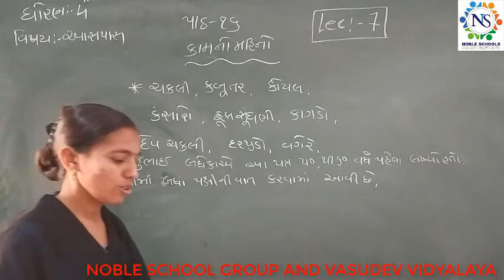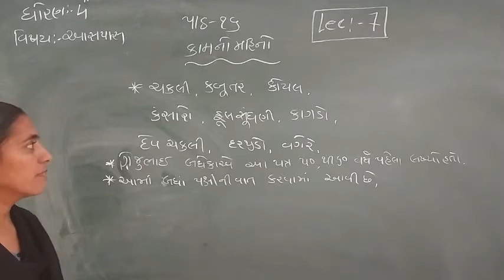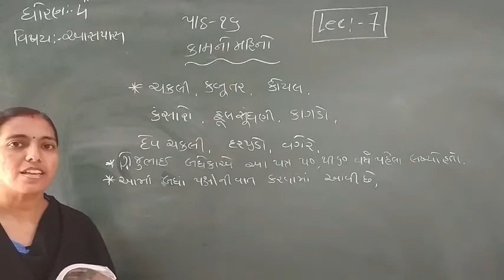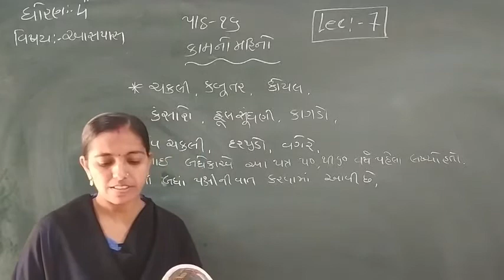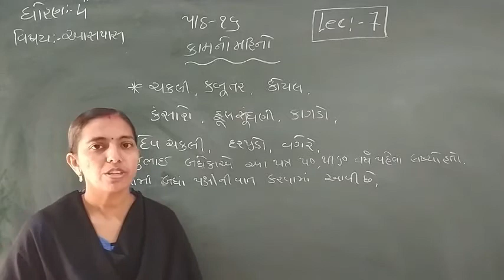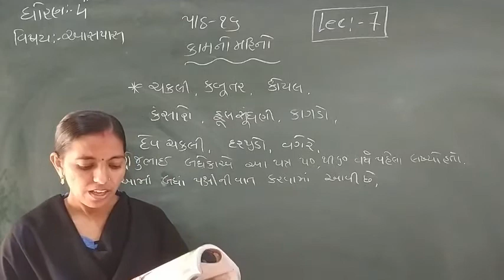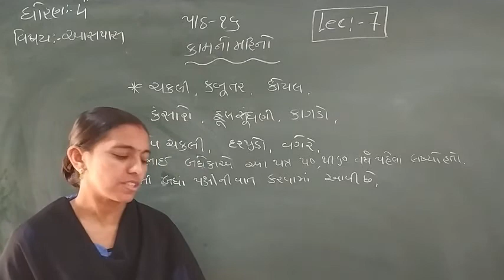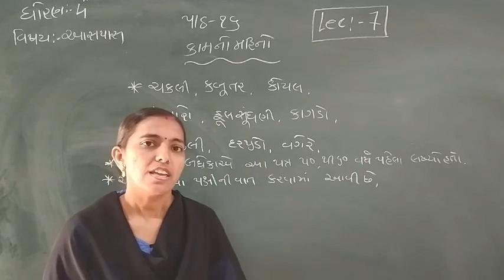Standard 4 Apas Semester 2 Lecture 7 By Rachnamadam